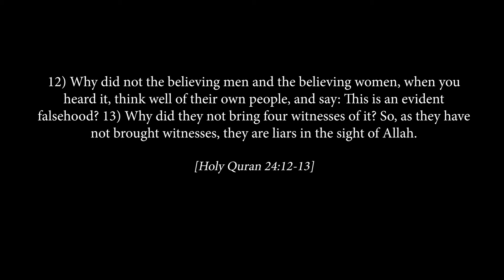The Outlandish Influence that Celebrities have over the Public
In this clip, Karriem Allah addresses how the satanic leaders of the United States have gradually extended its world of “sport & play” to the news media, where celebrities now saturate the mass media—for example, as talk show hosts, radio personalities, commentators, game show hosts, etc. The Synagogue of Satan has often used such celebrities to sway public opinion towards particular people in ways that bring hardship and injustice to these persons.

Before commenting, please watch the entire Message, “An Appeal to Black Entertainers & Comedians concerning the Honorable Louis Farrakhan, the Messiah,”